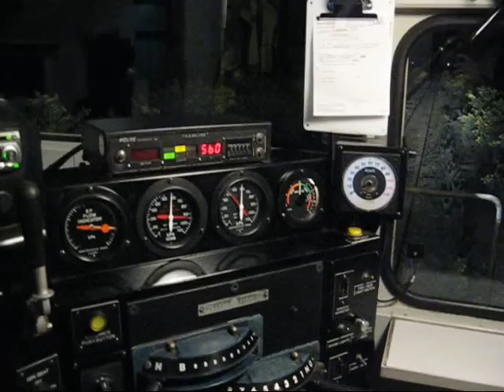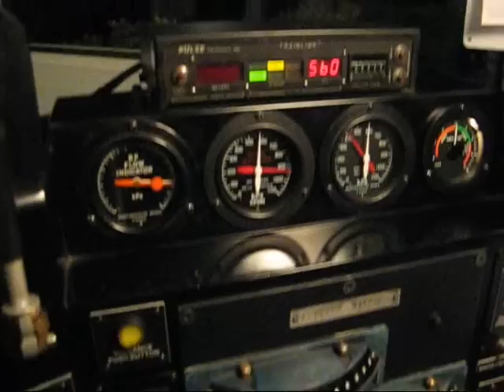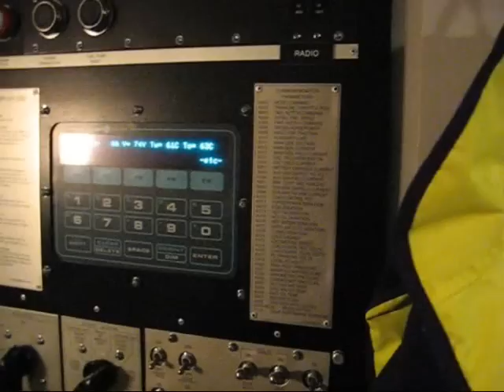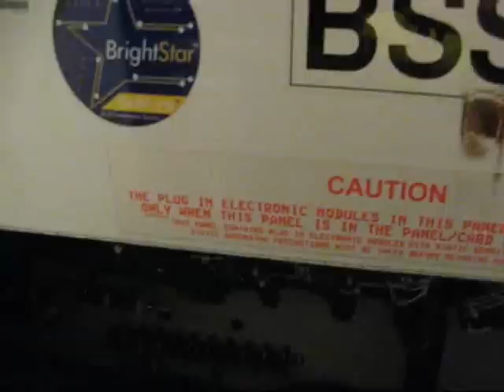Niteloads Prt2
Contunuation, of prt 1, near Waimangaroa on train 850, lifting off a couple of speed restrictions, then back to Ngakawau, here we have the 2nd train we load and have a look in the cab of a newly overhauled DXC locomotive